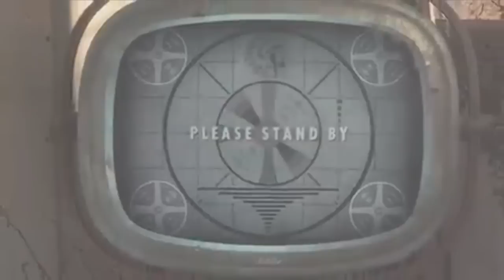3 THINGS I DON'T WANT IN FALLOUT 4